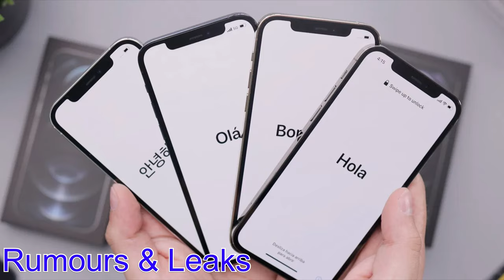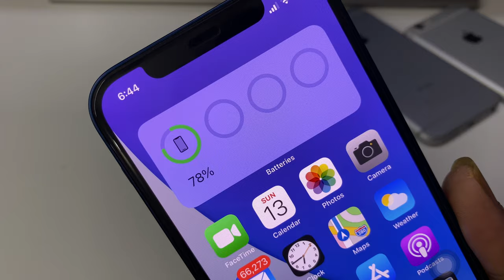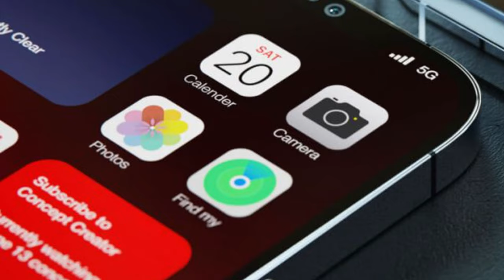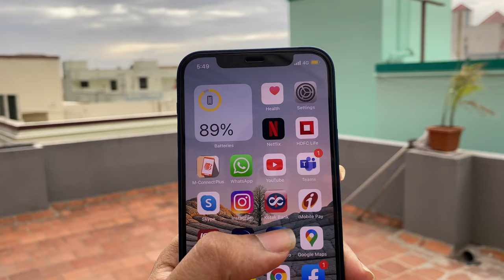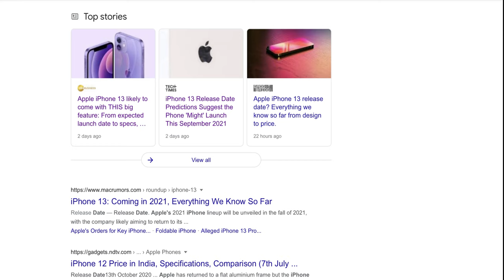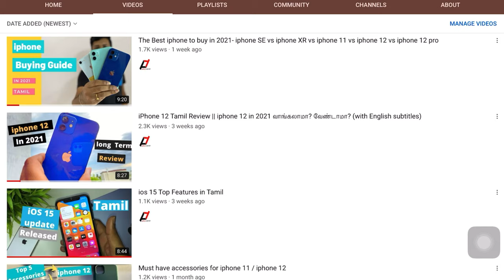iPhone 13 in Tamil || iphone 13 rumours, price & launch date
Iphone 13 will be launched in September 2021. Lets discuss all the features of iphone 13, iphone 13 mini, iphone 13 pro and iphone 13 pro max.
The most excited features are 120 Hz display and smaller notch in iphone 13 series. Also iphone 13 gets many upgrades in camera and battery.
Lets discuss all the expected features of iphone 13 , launch date and price of iphone 13 in tamil.